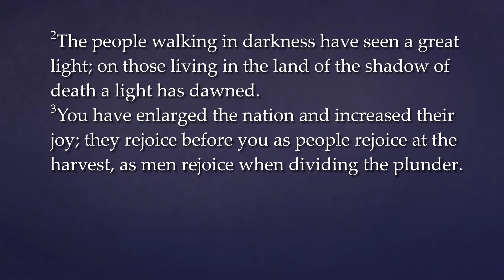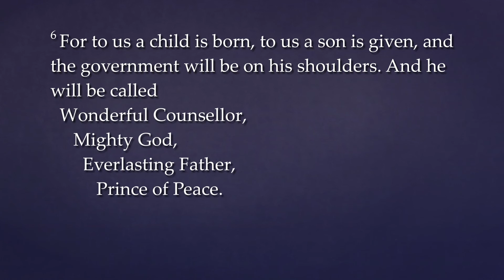Isaiah 9 v 2-7 - A Child is Born